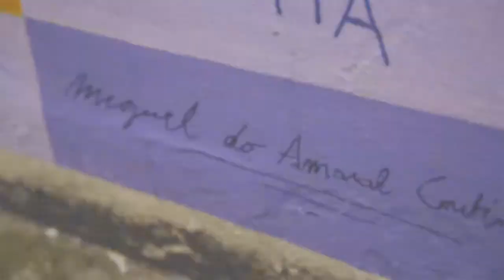[Seine-Maritime Attractivité] Trophées de l'Attractivité 2019 : Escalier Montmorency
Dans le cadre des Trophées de l’Attractivité 2019, Seine-Maritime Attractivité met à l’honneur l'escalier Montmorency du Havre.

Madame Laetitia de Saint Nicolas vous fait découvrir l'envers du décor.